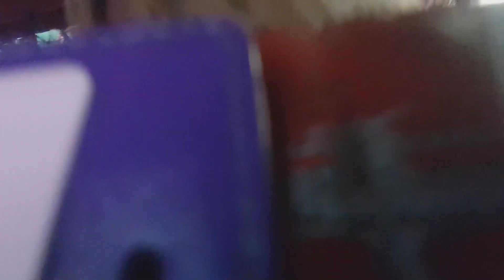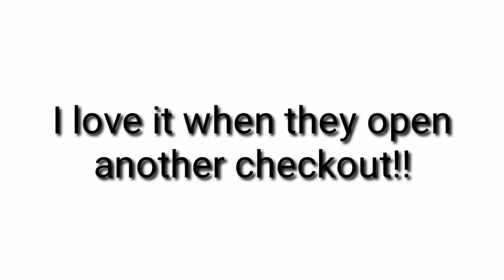THURSDAY VLOG - A small dose of CRAZY 😜😛😝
A fabby day with my nephew and Finley at the soft play. An afternoon at the park and an evening at the local fair! I am so ready for my bed now!